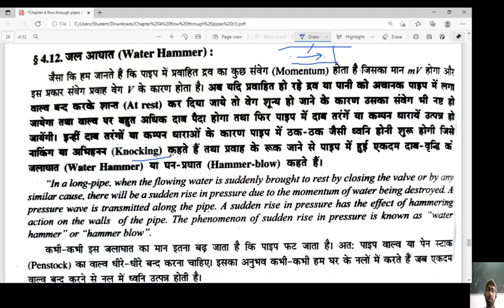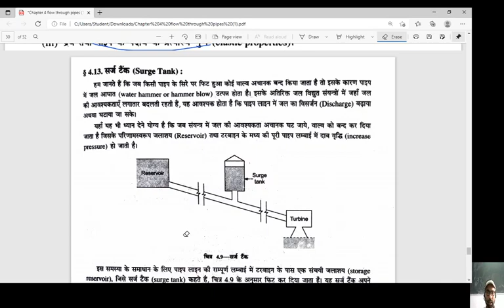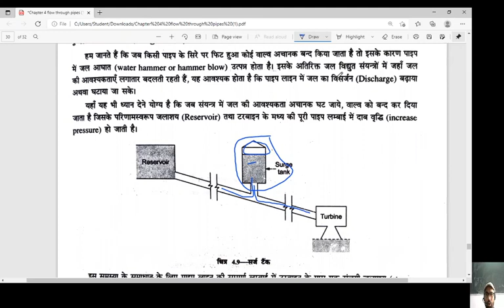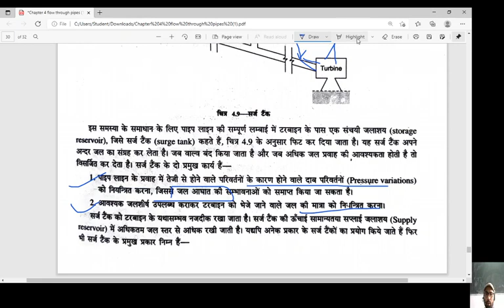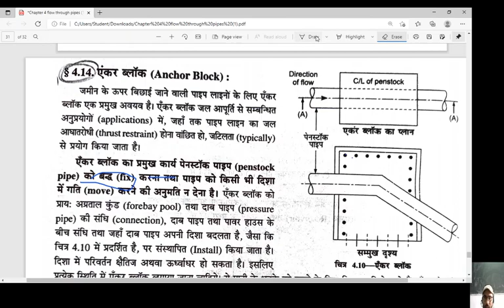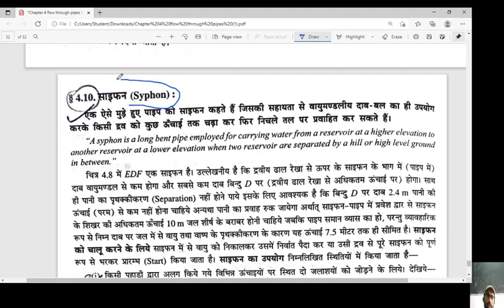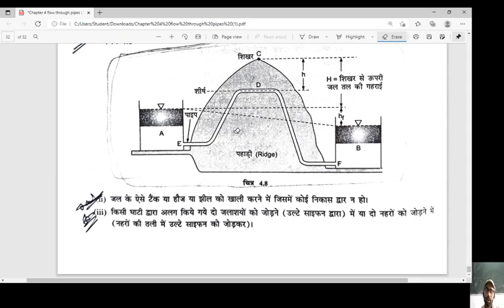Chapter 4 Part 7 सर्ज टैंक Surge tank एकर ब्लॉक Anchor block साइफन Syphon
Chapter -4 Flow through pipes (पाइपो मे प्रवाह) For polytechnic students in Mechanical engineering/Production Engineering and Automobile Engineering

1- सर्ज टैंक Surge tank
2- एकर ब्लॉक Anchor block
3-साइफन Syphon